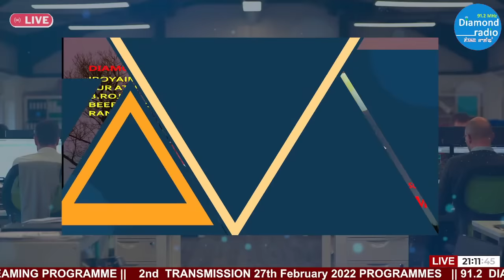RADIO DRAMA - AYUKI THAJA || 27th FEB. 2022 || DIAMOND TV